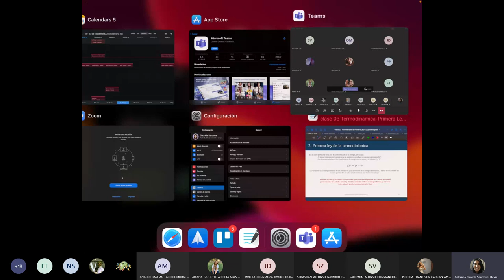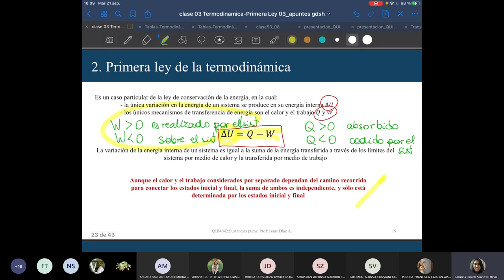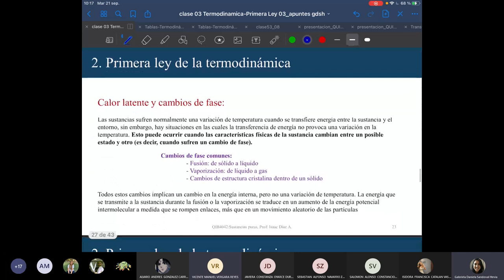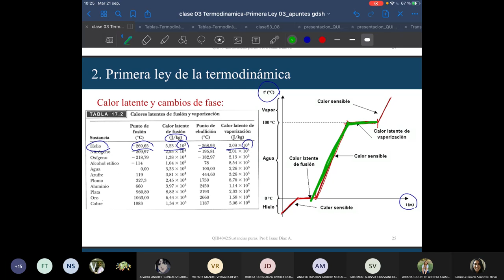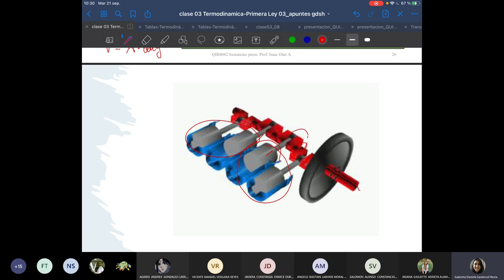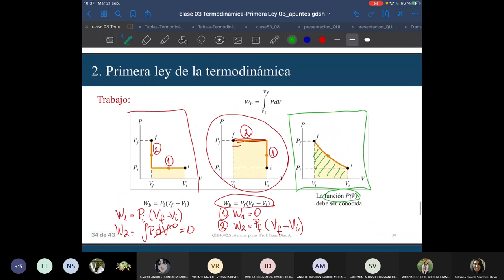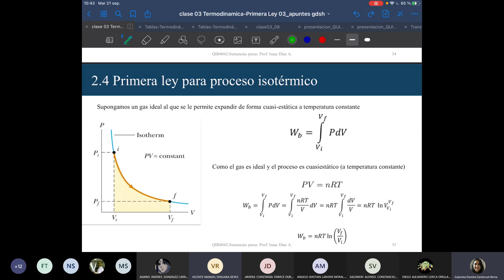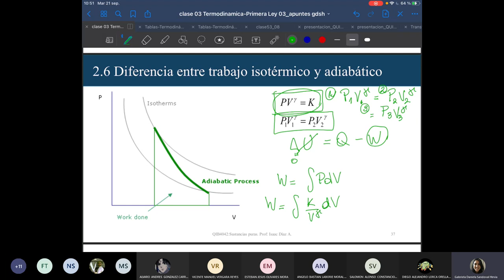QUIB4042 - Primera Ley de la termodinámica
Clase sincrónica 21 de septiembre
Definición de Energía Interna, Calor y Trabajo.
Cálculos de U, Q y W para casos tipo.